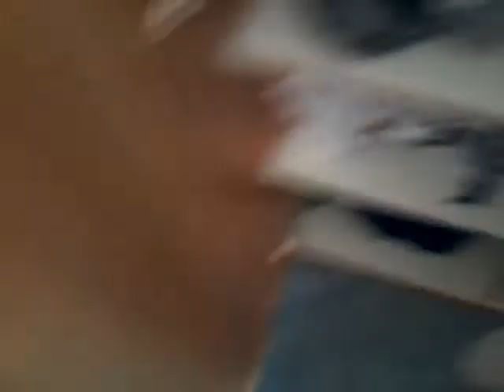Het zomerverhaal van lucas zomerverhalen met lucas #4